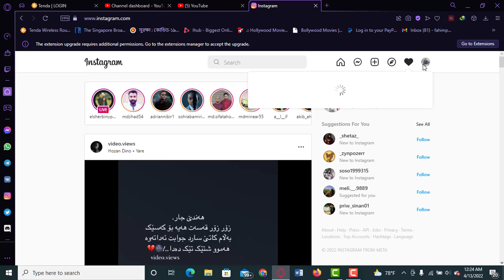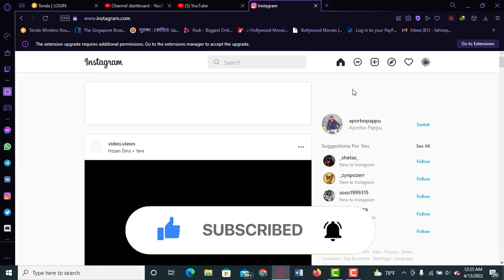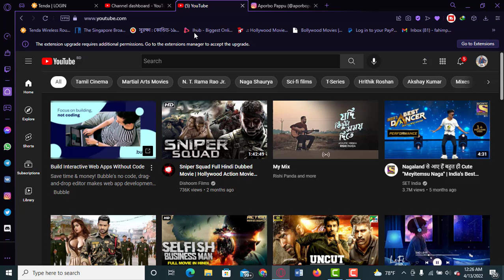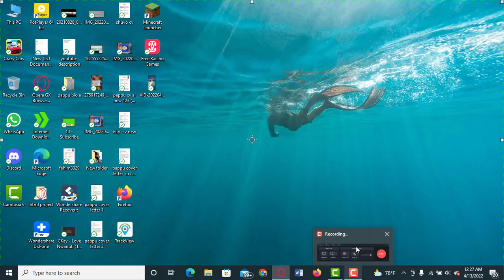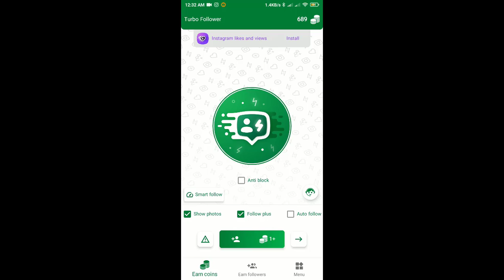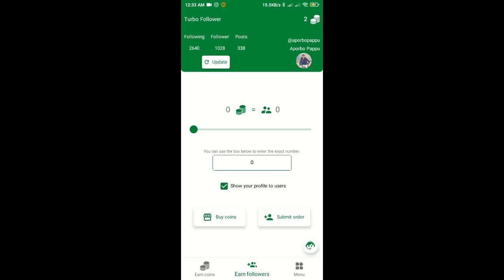How to get 1k instagram Follower just in one click 2022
(See somthing new Learn Somthing new) (নতুন কিছু দেখুন, নতুন কিছু শিখুন
► To Watch all our videos, click here- 8ckt3WaZuJmfSkLsdYzyog
LIKE__COMMENT__SHARE__SUBSCRIBE___SUPPORT
 ►About :(New Video is Posted regularly)